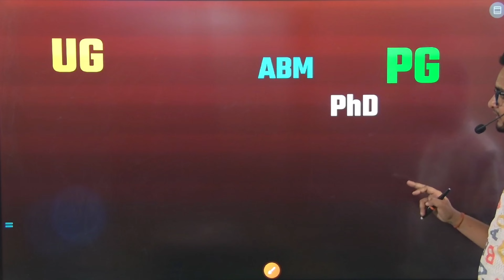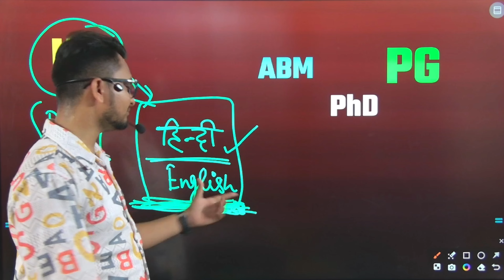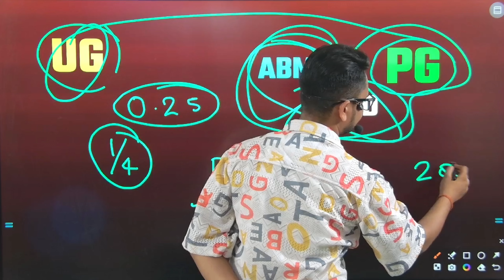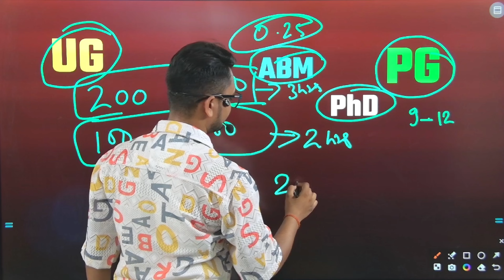upcatet paper language 2024/upcatet का पेपर किस भाषा में आएगा?/upcatet 2024 paper kaise aayega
नमस्कार भारतवासियों,